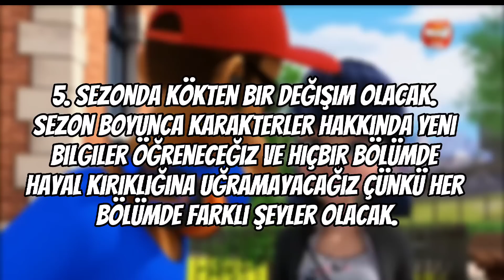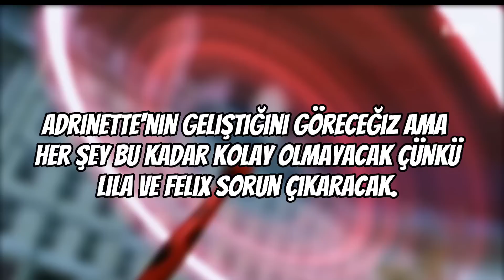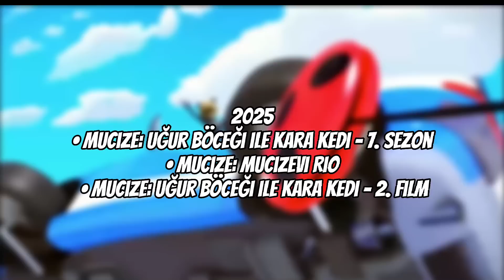Mucize 8. Sezon Onaylandı?!🐞😮 ~ Miraculous Movie 2 Geliyor!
Mucizevi Lord sıklıka Miraculous (Mucize Uğur Böceği ile Kara Kedi) içerikleri üreten,sadece bunla kalmayıp seslendirme ve dublaj yeteneğiyle lord farkıyla harika film,dizi parodileri yapan biri

mucize uğur böceği i̇le kara kedi 5. sezon,
mucize uğur böceği ile kara kedi 5. sezon açılışı,
mucize uğur böceği ile kara kedi 5 sezon bölüm listesi,
mucize uğur böceği ile kara kedi 5. sezon bölüm isimleri,
mucize uğur böceği ile kara kedi 5 sezon bölüm,
mucize uğur böceği ile kara kedi sezon 5 bölüm 1,
mucize uğur böceği ile kara kedi 5 ci sezon,
disney channel mucize uğur böceği ile kara kedi 5. sezon,
mucize uğur böceği ile kara kedi 5 sezon türkçe dublaj,
mucize ugur bocegi ile kara kedi 5.sezon 1.bolum türkçe dublaj,
mucize uğur böceği ile kara kedi 5. sezon evolution,
mucize uğur böceği ile kara kedi 5 sezon fragmanı,
mucize uğur böceği ile kara kedi 5.sezon fragman,
mucize uğur böceği ile kara kedi 5 sezon final,
mucize uğur böceği ile kara kedi 5 sezon full izle,
mucize uğur böceği ile kara kedi 5 sezon izle,
mucize uğur böceği ile kara kedi 5 sezon ilk bölüm,
mucize uğur böceği ile kara kedi 5. sezon jenerik,
mucize uğur böceği i̇le kara kedi 5. sezon music,
mucize uğur böceği i̇le kara kedi 5. sezon movie,
mucize uğur böceği i̇le kara kedi 5. sezon mobile,
mucize uğur böceği i̇le kara kedi 5. sezon meme,
mucize uğur böceği ile kara kedi 5. sezon ne zaman,
mucize uğur böceği ile kara kedi 5 sezon neler olacak,
mucize uğur böceği ile kara kedinin 5 sezonu,
mucize uğur böceği ve kara kedinin 5 sezonu,
mucize uğur böceği ile kara kedi 5. sezon özet,
mucize uğur böceği ile kara kedi 4. sezon part 5,
mucize uğur böceği ile kara kedi 5. sezon son bölüm,
mucize uğur böceği ile kara kedi 5. sezon spoiler,
mucize uğur böceği ile kara kedi 5 sezon türkçe,
mucize uğur böceği ile kara kedi 5. sezon tüm bölümler,
mucize uğur böceği ile kara kedi 5. sezon tarihi,
mucize uğur böceği i̇le kara kedi 5. sezon uzbek,
mucize uğur böceği i̇le kara kedi 5. sezon us,
mucize uğur böceği i̇le kara kedi 5. sezon ultimate,
mucize uğur böceği i̇le kara kedi 5. sezon ultra,
mucize uğur böceği i̇le kara kedi 5. sezon ul,
mucize uğur böceği i̇le kara kedi 5. sezon vikings,
mucize uğur böceği i̇le kara kedi 5. sezon video,
mucize uğur böceği i̇le kara kedi 5. sezon version,
mucize uğur böceği i̇le kara kedi 5. sezon xl,
mucize uğur böceği ile kara kedi 5. sezon yeni bölüm,
mucize uğur böceği ile kara kedi 5 sezon yeni bölümler,
mucize uğur böceği i̇le kara kedi 5. sezon 00,
mucize uğur böceği i̇le kara kedi 5. sezon 07,
mucize uğur böceği i̇le kara kedi 5. sezon 01,
mucize uğur böceği i̇le kara kedi 5. sezon 09,
mucize ugur bocegi ile kara kedi 5.sezon 1.bolum,
mucize uğur böceği ile kara kedi 5. sezon 1,
mucize uğur böceği ve kara kedi 5 sezon 2 bölüm,
mucize uğur böceği ve kara kedi 4 sezon 5 bölüm,
mucize ugur bocegi ile karakedi 5.sezon 5.bolum
 miraculous ladybug, ladybug, miraculous, marinette, cat noir, hawk moth, adrien, zag, adrien and marinette, marinette song, season 3, superheroes, ladybug and cat noir, cartoons for children, zagheroez, marinette and adrien kiss, kwami, ladybug and cat no